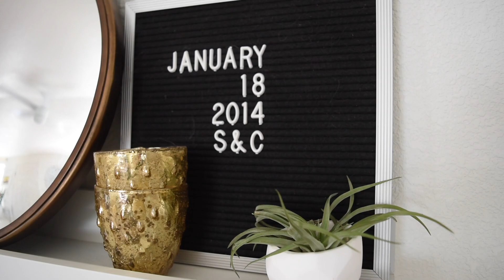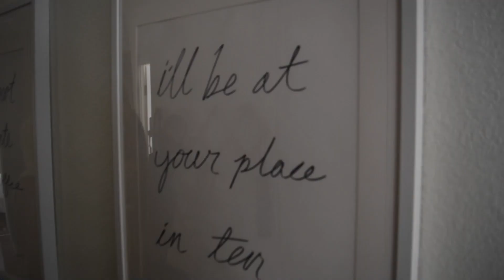Our Love Story: 11 Years Later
Scott and I are excited to share our love story, 11 years to the day that we made things official! A huge thank you is in order to Kathryn Anneliese for filming our story + making this video happen!

Are we friends yet online?